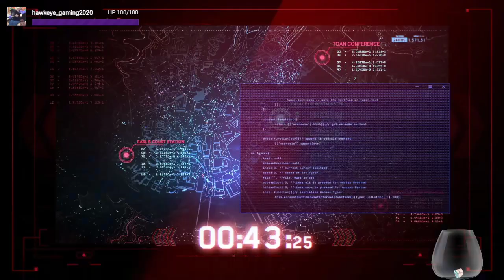Oi guvnor we are going to London (ep 1)